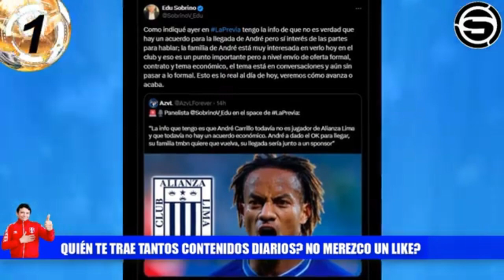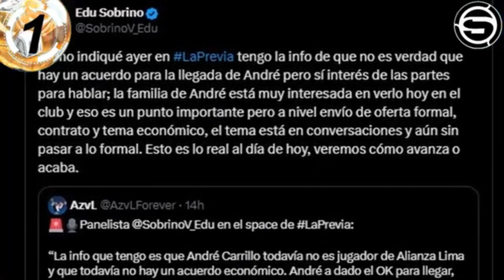Novedades en ALIANZA; debut de Guerrero frente a MANUCCI